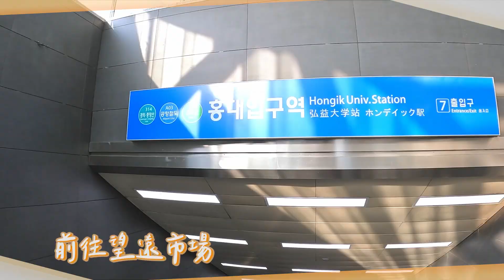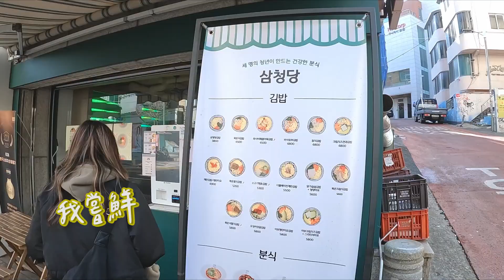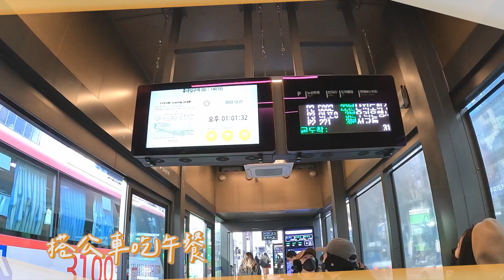KOREA VLOG EP02(最終回) - 韓國自由行🇰🇷 天啊！我到底拍了什麼？「景福宮」韓劇迷朝聖地！延南站著吃燒肉我來啦！ 望遠市場你該這樣吃？弘大商圈血拚日！｜ZOEY 然後呢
奔饋奔饋!我到底怎麼會拍到縮時啦？
韓國真的太冷！腦袋凍僵直接忘記要說什麼🤪
我只能勸大家望遠市場太好吃
請理性消費~🤣

｜景點推薦｜⠀

➤景福宮경복궁、北村韓屋村북촌한옥마을

號稱此次最有營養的「景福宮」
因為這次行程不是吃就是逛街
只安排唯一個參觀踩點行程
但最後因為時間關係我們還是沒有進去😆
只在外面拍拍照！
還在景福宮跳CANDY 🍭
也可以走路到北村韓屋村拍照以及在三清洞逛逛
不得不說從景福宮沿路往三清洞的路上，真的超美！

ADD： 161 Sajik-ro, Jongno-gu, Seoul (地鐵3號線景福宮站5號出口)
*建議在韓國下載Naver Map比較準確唷！

➤望遠市場

超多小吃！也能體驗逛在地市場的感覺！
假裝自己是個在地人！
推薦跟朋友一起點，這樣可以保留胃口吃比較多東西唷！

必吃清單：
QS炸雞丁（큐스 닭강정.치킨）
望遠手工可樂餅
辣炒年糕(可樂餅對面)

ADD：27 Poeun-ro 6-gil, Mapo-gu, Seoul

➤延南站著吃燒肉

這幾天一直都吃不同的燒肉
但這間卻有著最簡單的菜單
全部都只有牛肉！
不會讓你選擇障礙😜
一樣由店家幫忙烤
蒜頭、辣醬、青陽辣椒可以搭配著吃
白飯則要另外買
是不倒翁的哦！

因為也沒有其他種選擇
然後又是站著吃
是一間翻桌率蠻高的燒肉店🔥

ADD：首爾特別市西大門區延禧洞 189-7

TTMS想太多工作室　出品